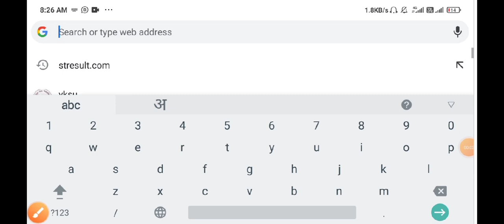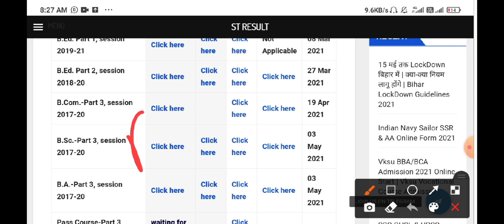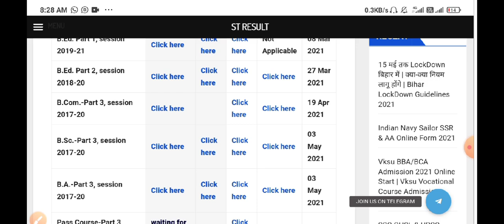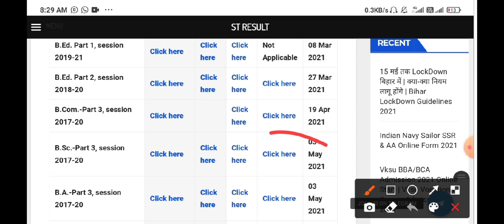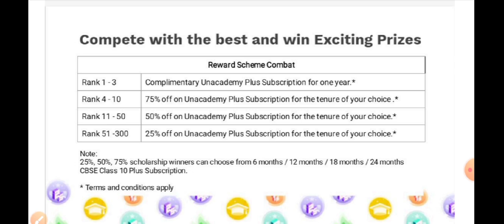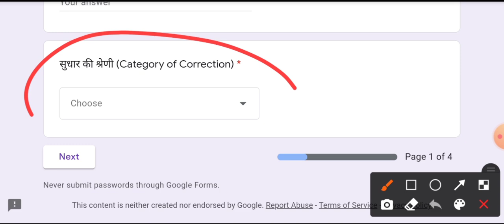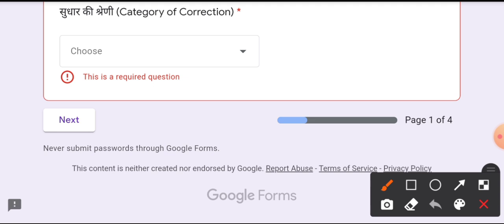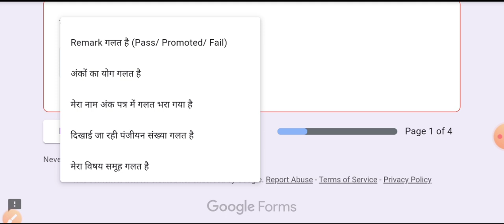Vksu Part-3 Result | Result गलती सुधार Form भरें Step By Step | रिजल्ट नहीं दिखने पर ये फॉर्म भरें